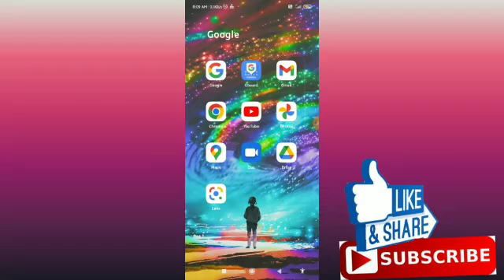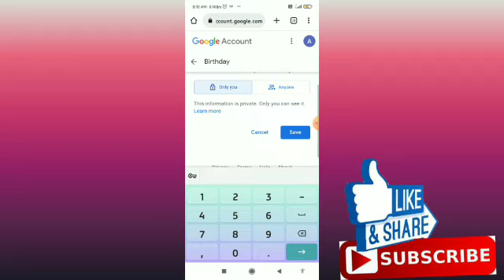How to Confirm Your Age On YouTube ! Verify Birthday On Google (Simple)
How to Confirm Your Birthday On YouTube ! Verify Birthday On Google (Simple)

00:00 Intro
00:05 Confirm Your Age On YouTube

How to Automatically Save Instagram Stories in Gallery or Camera Roll || Instagram Stories Save to Gallery Settings